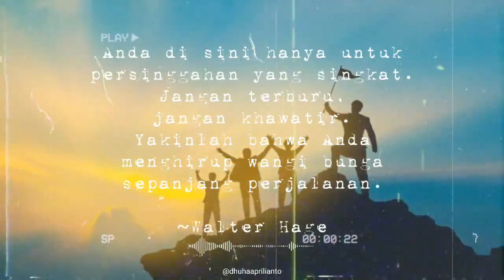Kata kata Bijak Motivasi Hidup Untuk Status WhatsApp dan Instagram